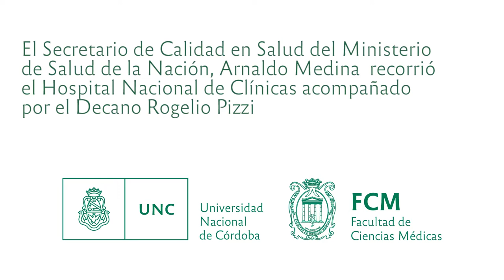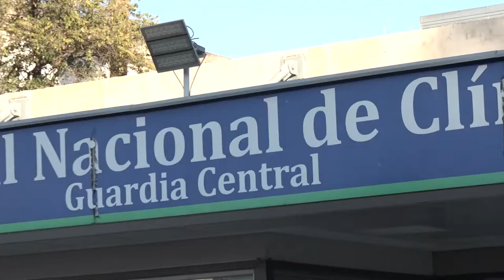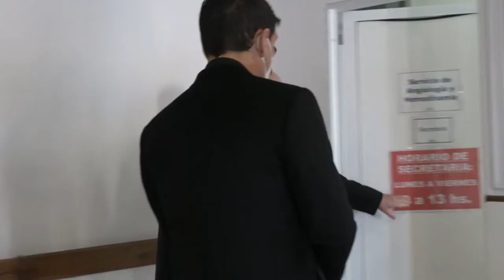Visita de Arnaldo Medina al HNC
El Secretario de Calidad en Salud del Ministerio
de Salud de la Nación, Arnaldo Medina  recorrió
el Hospital Nacional de Clínicas acompañado
por el Decano Rogelio Pizzi